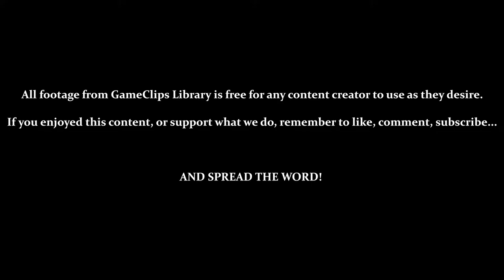Levels 91 Through 99 - Mario Clash (VB) — GameClips Library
Table of Timestamps:

0:15 – Level 91 (2 Lobs & 3 Boos)
1:14 – Level 92 (2 Spike Tops & 4 Thornies)
1:50 – Chased by a Spike Top
2:10 – Bonus Chance 12 (30 Coins)
3:32 – Level 93 (7 Boos)
4:23 – Silver Lining
5:15 – Level 94 (3 Spike Tops, 2 Sidesteppers, & 2 Pokeys)
7:41 – Level 95 (6 Sidesteppers) / WORST LEVEL
11:47 - Level 96 (2 Para-Goombas & 3 Snakes)
13:03 - Can't Believe That Actually Hit
13:20 - Level 97 (7 Thornies)
13:43 - Power Mushroom Effect Is Canceled If You're Hit
14:07 - Reaching 900,000 Points (INCREDIBLE!!)
14:29 - Level 98 (3 Spike Tops & 3 Pokeys)
15:20 - If You Hold Onto a Shell for Too Long...
17:17 - Level 99 (1 Spike Top)
17:57 - Level 1 (2 FAST Spike Tops) / Game Resets, But Enemies Retain Speed
18:34 - Level 2 (3 FAST Spike Tops)
18:58 - Level 3 (2 FAST Thornies)
19:30 - Level 4?
19:40 - Game Over / Your Score / Rankings
20:35 - GCL Credits